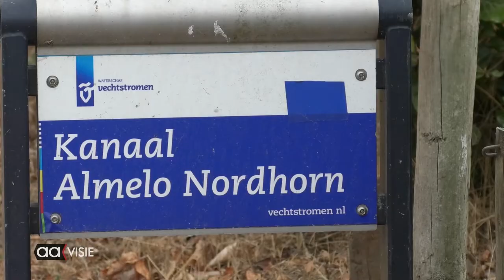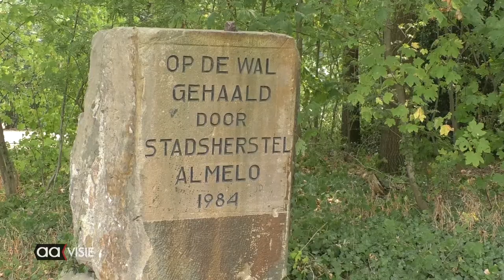Droogte goed zichtbaar in Almelo-Nordhorn kanaal